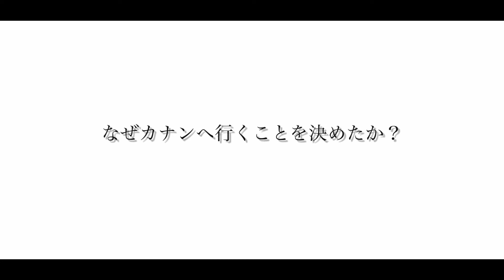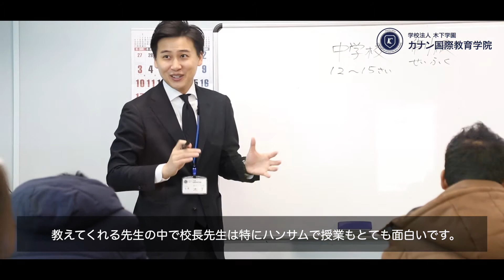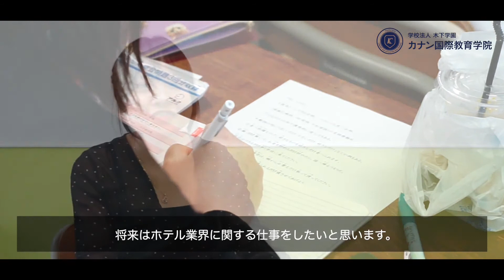【日本語学校】カナン国際教育学院学生インタビュー【ベトナム語】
今回はベトナム語の学校紹介と学生インタビューを紹介します👀👏
カナンはどんな学校？どんな授業でどんなことが学べるの？
学校の周りの環境は？などなど、たくさんお話ししてもらいました🎵
実際の授業や、遠足などの様子とともに、学生のリアルな声をお伝えします🙆

Lần này, xin giới thiệu tới các em video giới thiệu về trường và phỏng vấn ngắn các senpai👀👏
Trường Canaan như thế nào? Giờ học, nội dung học như thế nào?
Môi trường xung quanh ra sao? rất nhiều nội dung xuất hiện trong video dưới đây. 🎵
Các em có thể hình dung nội dung học thực tế, giờ học ngoại khóa của trường nhé.🙆

↓🌟日本語学校_カナン国際教育学院について、詳しくはこちら🌟↓

‹学校法人木下学園　カナン国際教育学院›